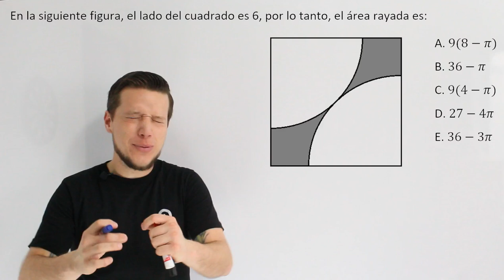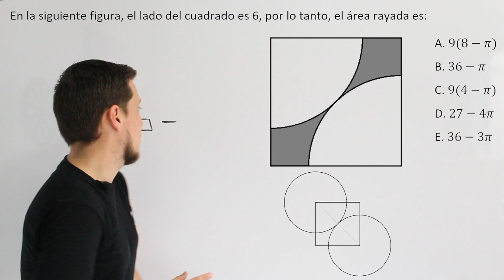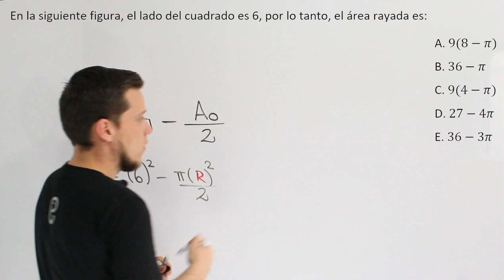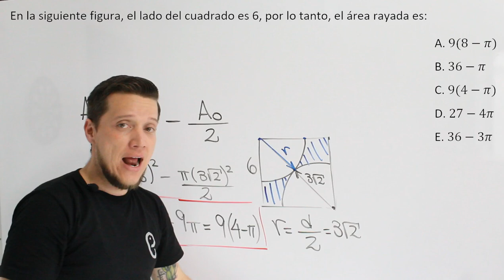🐘 Geometría - Ejercicio 45 🔥🚀